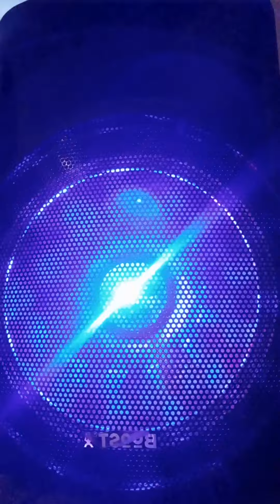Mes plus belles années. (Reprise).